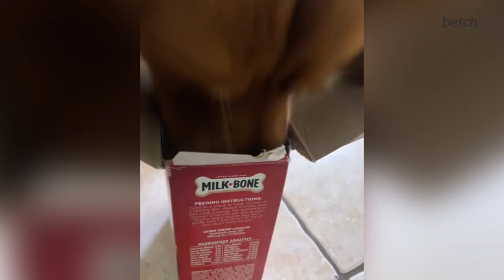Cat Seeing A Dog For The First Time